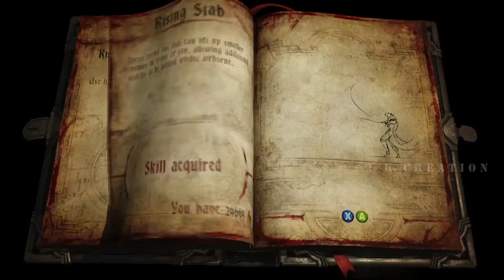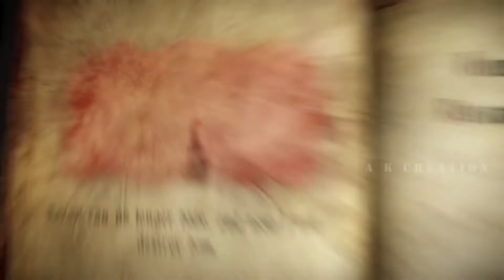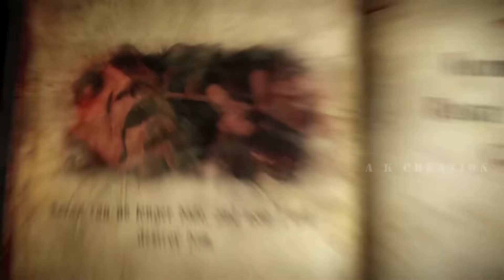CASTLEVANIA - Lord of Shadow 2 | Revelation , Che summoning Final Boss Part #18 | Tamil 🔴🔴🔴😏🥵🥵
CASTLEVANIA - Lord of Shadow 2
 Revelation ,
Che summoning
  Final Boss 💥💥💥
Part 18 📌
 Tamil🔴🔴🔴